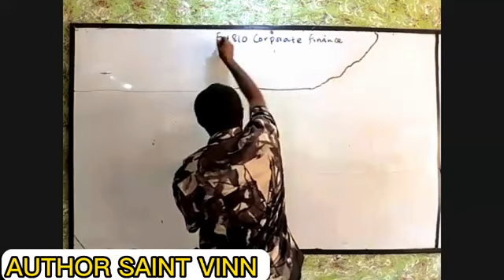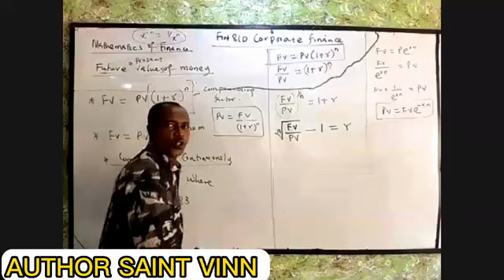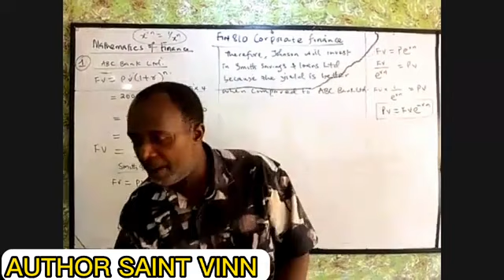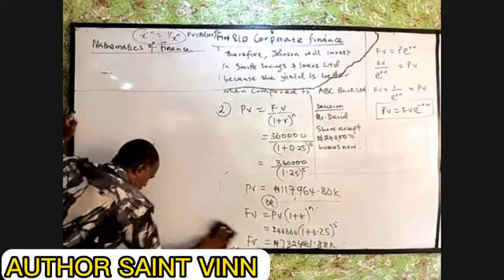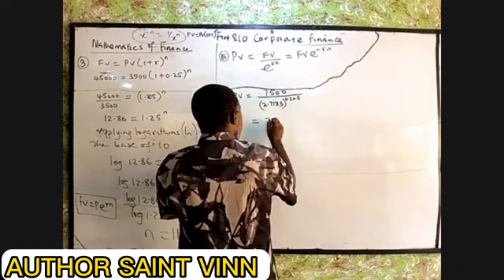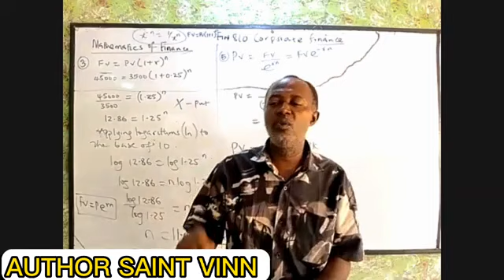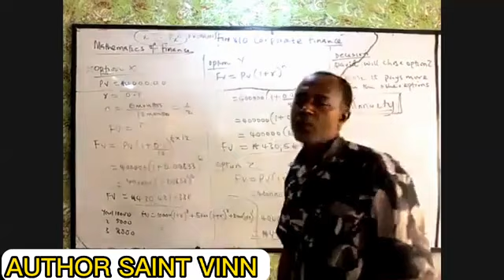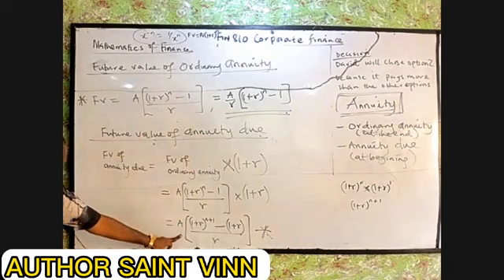Mathematics of Finance simplified for undergraduate and postgraduate students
Author Vincent Nwankpa aka Author Saint Vinn lectures Mathematics, Finance, Accounting and Further mathematics to students from SS1 to Postgraduate.  This lecture is for undergraduate and postgraduate students in any tertiary institutions.